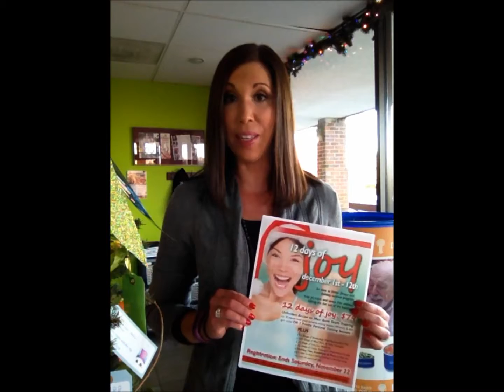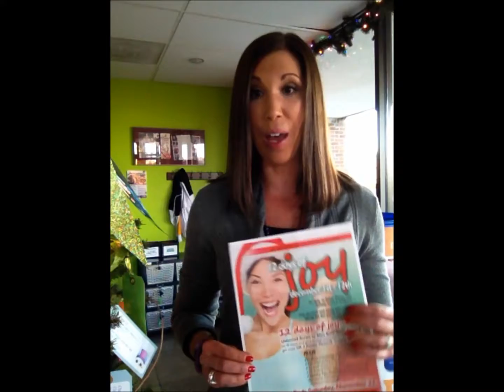Holiday Events at Excel Wellness Studio 2014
Join us for our 4th Annual Burn the Bird for Harvesters on Thanksgiving morning or combat your Holiday Stress with our new 12 Days of Joy Program where we promise not to take the fun out of the Holidays, but to help you stay accountable with fun, fast workouts.